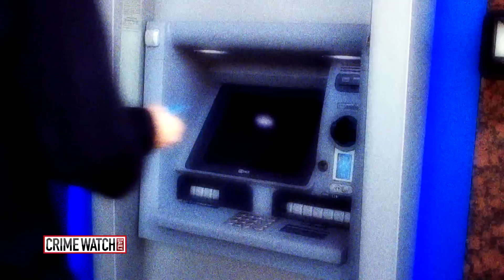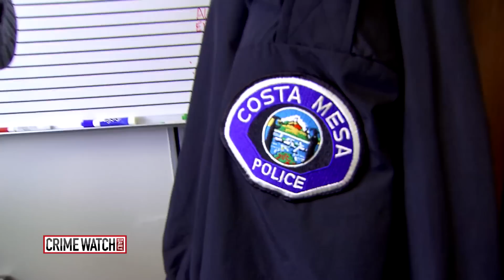Community Actor Kills 2 for Money to Bankroll Honeymoon - Pt. 2 - Crime Watch Daily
Andrea Isom has the story.